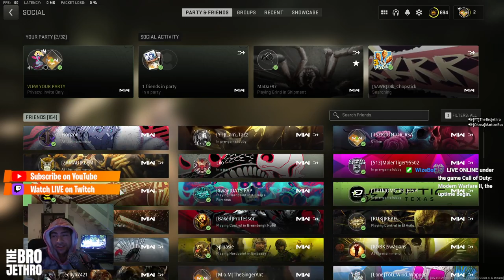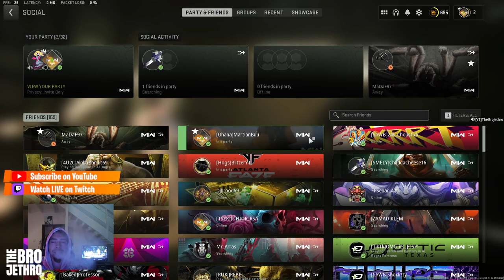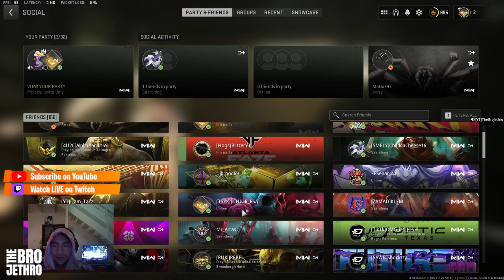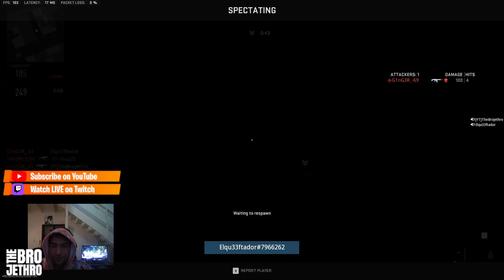Call of Duty RANKED PLAY MW2 - Full Matches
Enjoy full matches of RANKED PLAY Modern Warfare 2.

7 MATCHES. 5 WINS. 117 KILLS

Call of Duty Ranked Play Modern Warfare 2 Full Matches.

00:00:00 First Game (Search and Destroy) ❌
00:13:03 Second Game (Search and Destroy) 🥇
00:35:26 Third Game (Control) ❌
00:55:51 Fourth Game (Hardpoint) 🥇
01:10:03 Fifth Game (Hardpoint) 🥇
01:24:44 Sixth Game (Hardpoint) 🥇
01:41:11 Seventh Game (Search and Destroy) 🥇